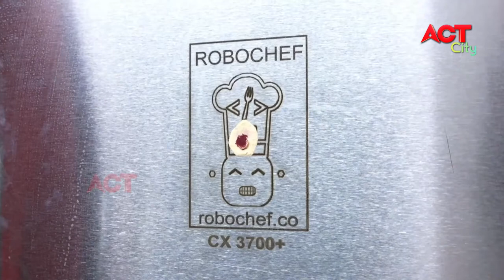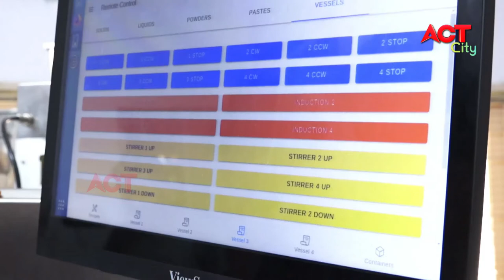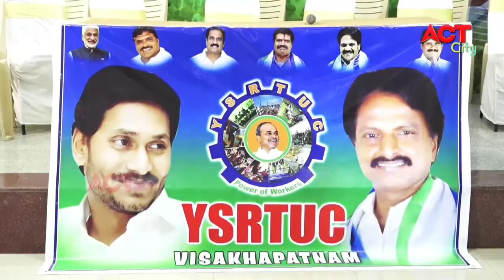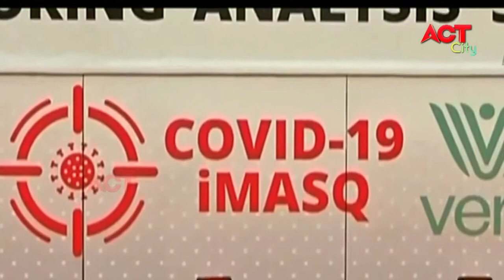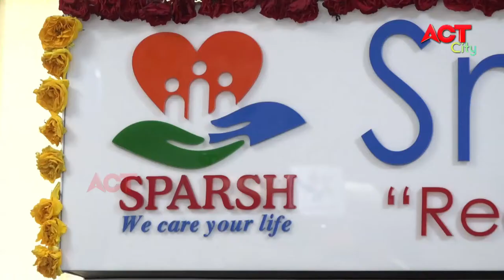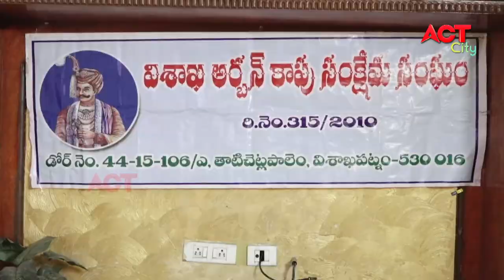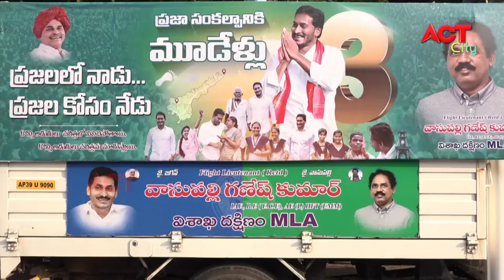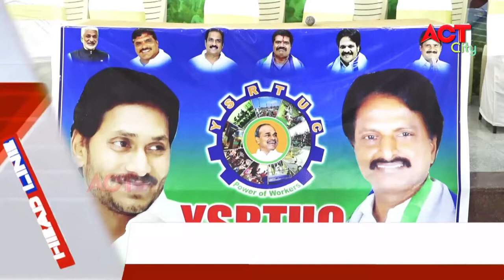EVENING ACT CITY VIZAG NEWS 09-11-2020